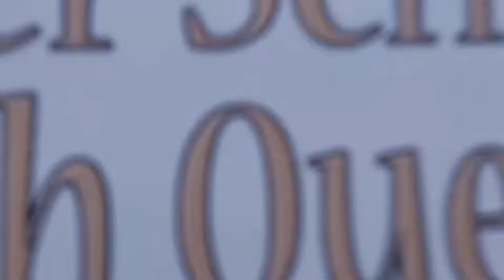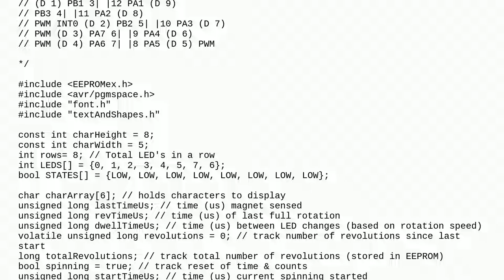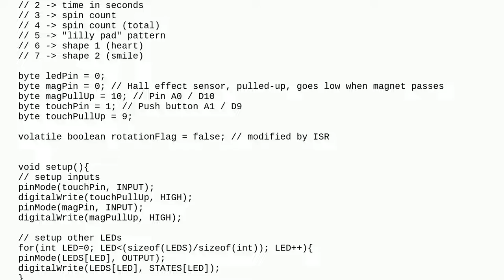Issues Uploading Code to ATTiny84 with Sparkfun AVR Pocket Programmer and ATTinyCore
A special thanks goes out to the community

  avr avrdude arduino-ide attiny